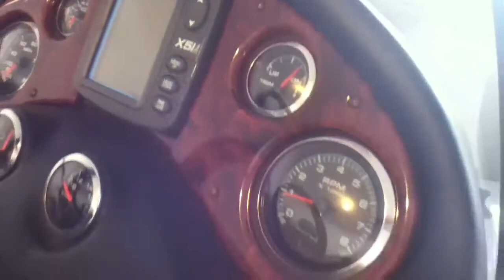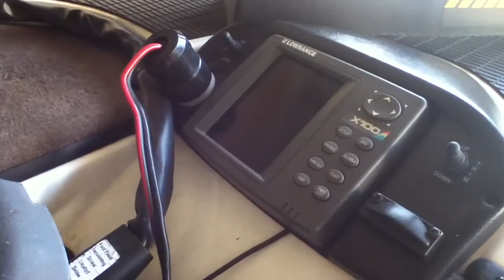2004 Triton TR-196DC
Boat I am selling